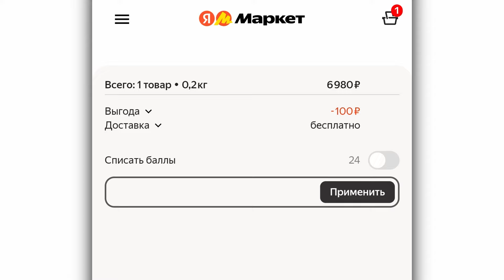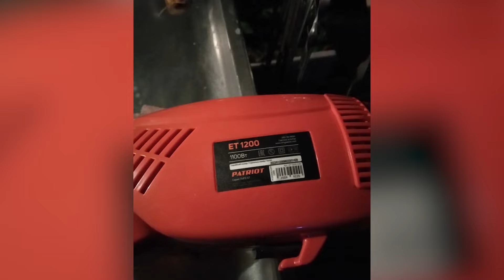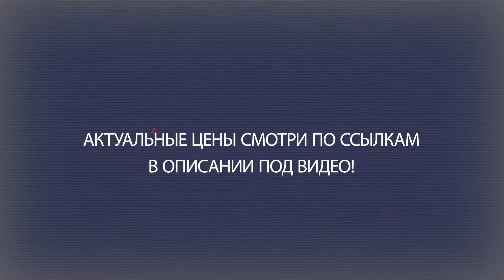Электрический триммер Patriot ET 1200